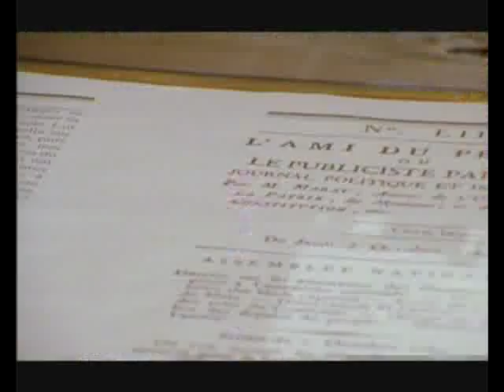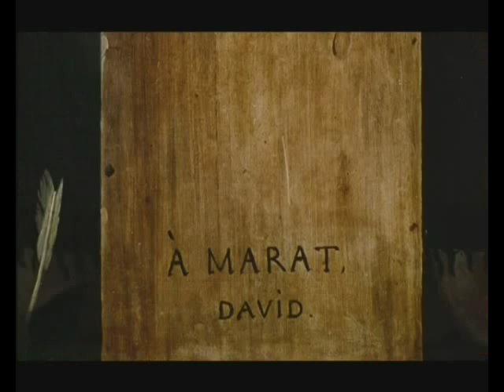French Revolution 06 Antoinette